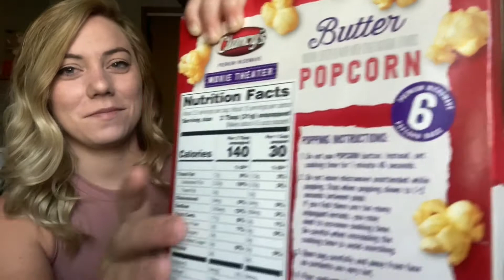A LITTLE YEAR AND A HALF UPDATE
Hi guys! In today’s video I share with you how my son is now that he’s 18 months old.